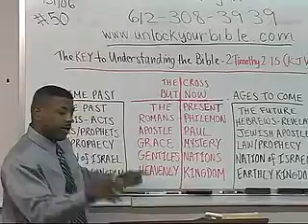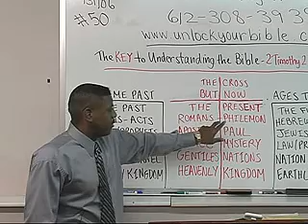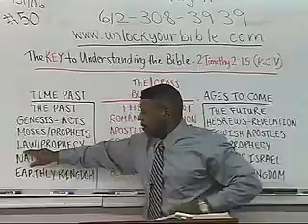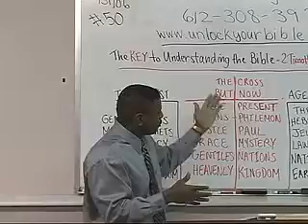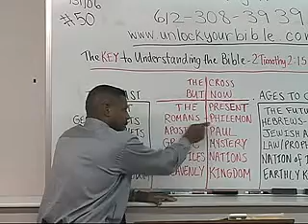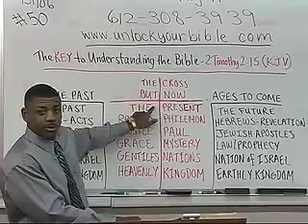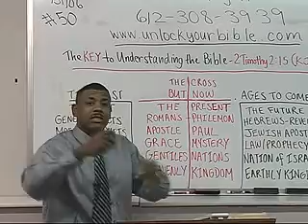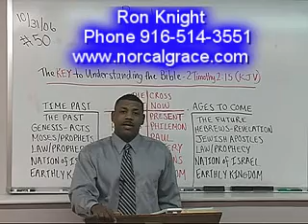GRACE Means You Have Gods Riches At Christ's Expense!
This Clip From The Message Title: "Galatians Series"
Order # 51

(Romans 3:10)

(Romans 3:23)

(Hebrews 9:27)